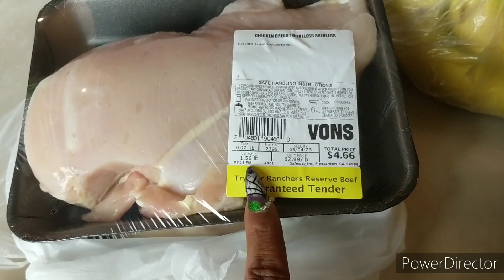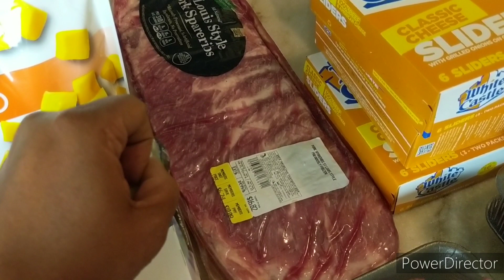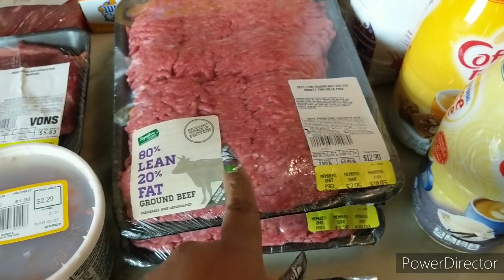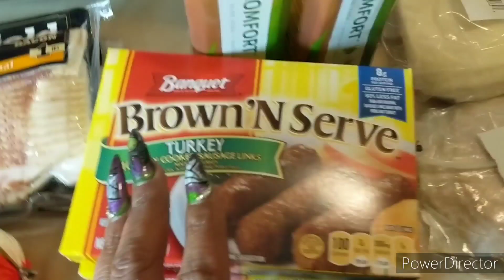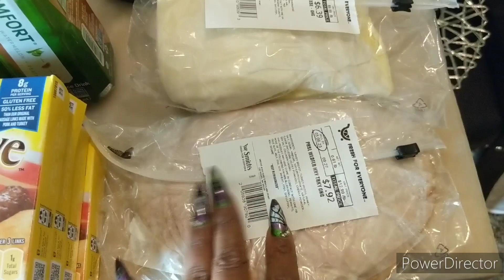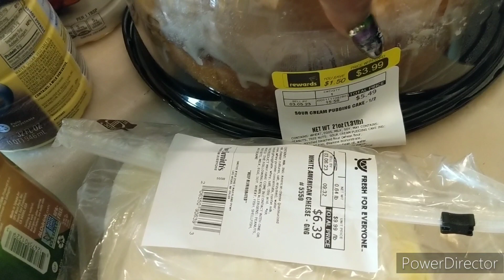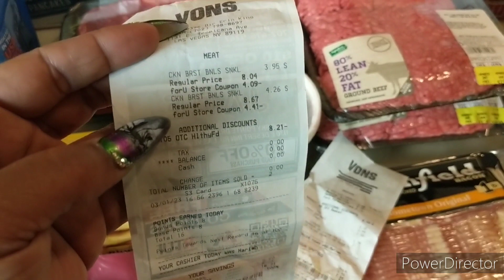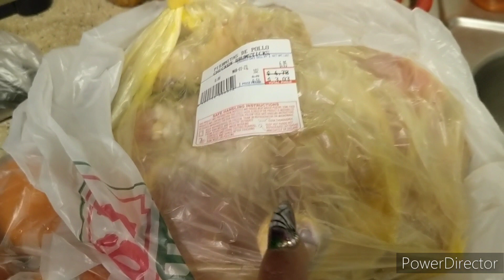Grocery Coupon Haul 3/1 March Is Frozen Food Month | $.22 Bags Of Sugar !!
Hi guys. Awesome deals on frozen food this month and $.22 bags of sugar. Happy couponing with love and enjoy.

Check out my cooking series Couponing and Cooking With The Gabb's